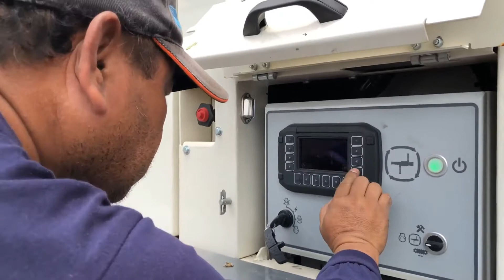Sandvik QA451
Designed with maximum productivity, the QA451 incorporates a large feed hopper, two large-screen boxes, and extended conveyors that afford massive stockpiling capabilities.

Inframachineries Corporation represents the world's best manufacturers of heavy equipment in the Philippines, such as Doosan for Excavators and Wheel Loaders (Construction Equipment), Sandvik for Mobile Screens, and Crushers, Dressta for Bulldozers, Everdigm for Generator Sets, Hi-Ro for Construction and Generators, and Edge Innovate for Material Handling and Recycling Equipments.